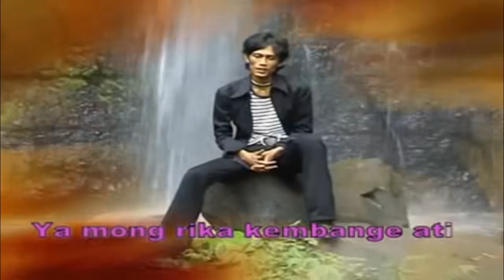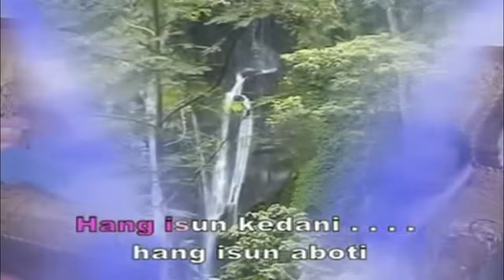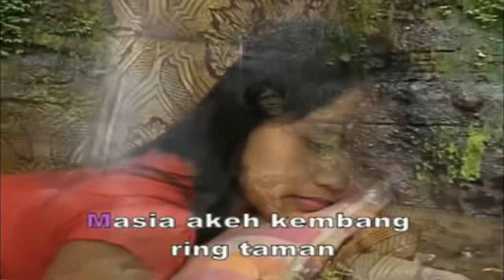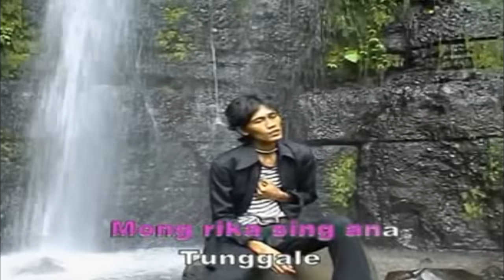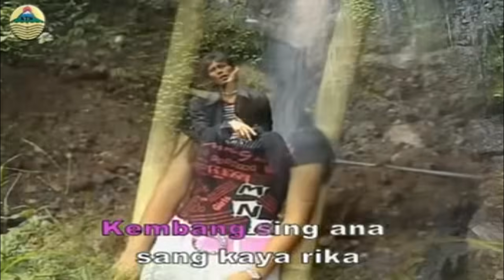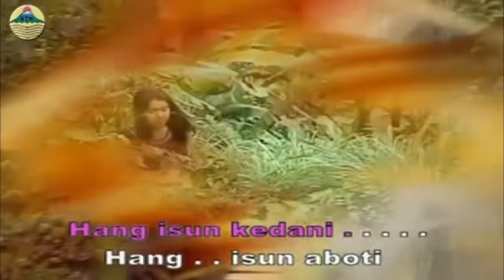CATUR ARUM - Kembange Ati ( Official Music Video )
TITLE  : KEMBANGE ATI
ALB         : THE BEST CATUR ARUM ( KEMBANGE ATI )
SINGER  : CATUR ARUM
PROD  : PRIMA KHATULISTIWA PRODUCTION

LIRIK KEMBANGE ATI

Kembang..kembange ati
Yo mung riko kembange ati
Hang isun welasi..
Hang..isun asihi..
Kembang..kembange ati
Hang isun kedani..
Hang..isun aboti..

Masio akeh kembang ring taman
Tapi mung siji riko pilihan
Maceme macem kembang ring dunyo
Kembang sing ono sang koyo riko
Aruuuum..gandane..

Mung riko sing ono tunggale
Aruuuum..gandane..

Kembang..kembange ati
Hang isun kedani..
Hang..isun aboti..
Hang isun welasi..
Hang..isun asihi..
Hang isun kedani..
Hang..isun aboti..

PRIMA KHATULISTIWA PRODUCTION
KHATULISTIWA RECORD
STUDIO KTW ( Untuk yang suka KARAOKE )